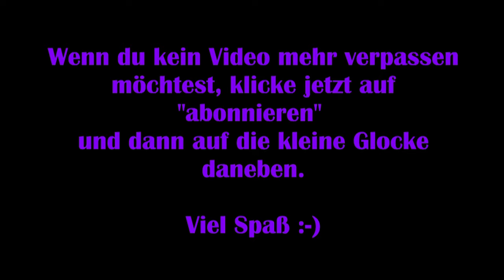Final Fantasy Online: Deutsch #25 – Hilfe für Ul' dha [Lets Play] FF XIV